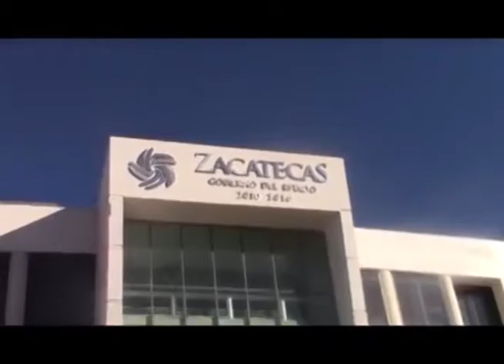Pagará Zacatecas por terer empréstito 12 mil mdp durante 15 años